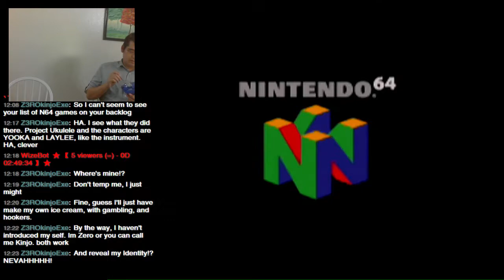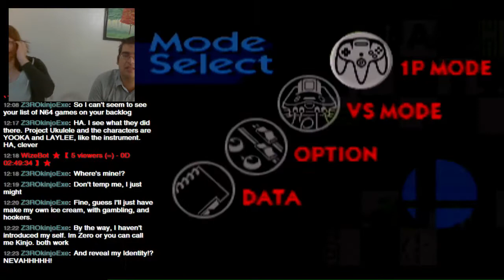Smash Bruthaaaaas!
We continued our discussion with some Smash!